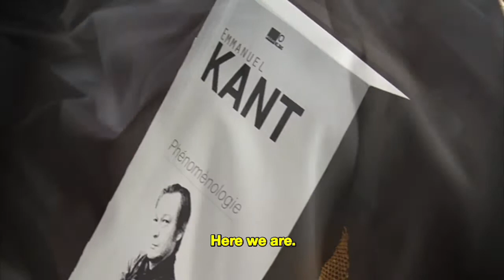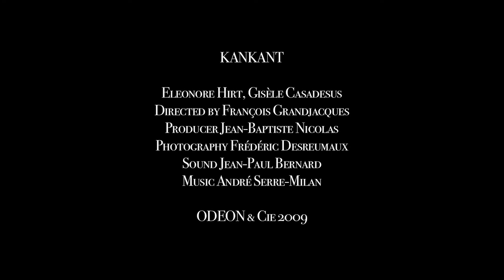Kankant (Trailer 2009)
Raymonde, 90 years old, has created a gang of elderlies. They search the truth of life. But they really can't find anything!
The grand daughter of Raymonde gives her a book of Kant. Chaos comes to the gang.